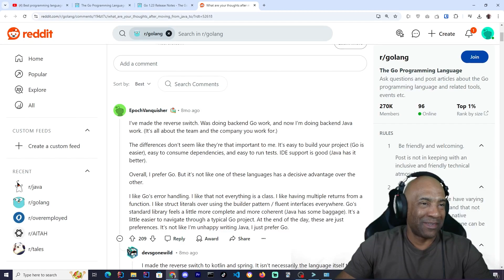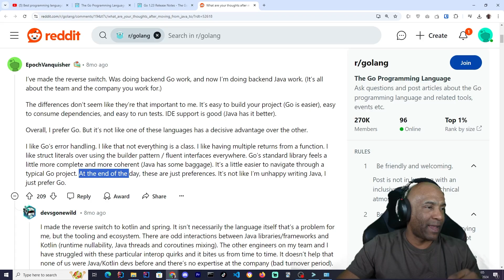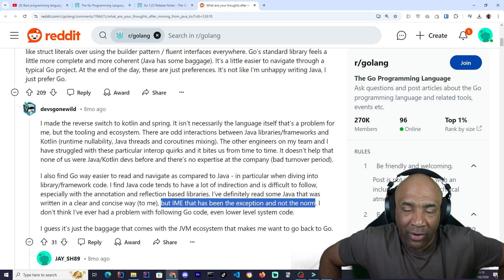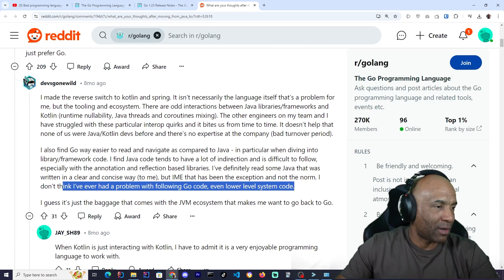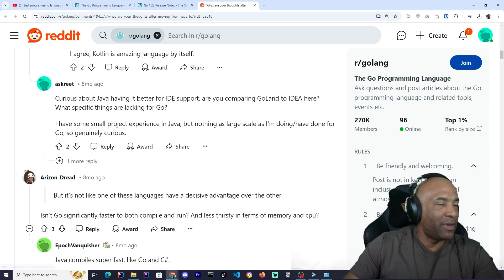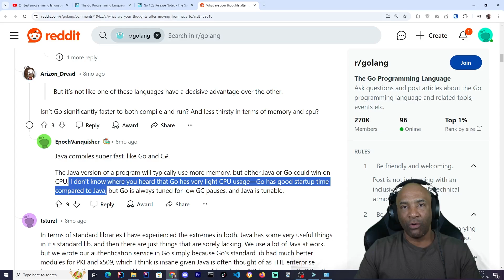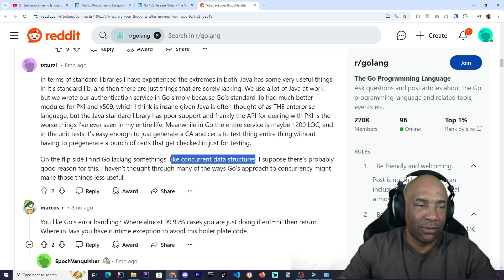Moving from Java to Go | Reaction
In this video, we dive deep into the experience of transitioning from Java to Go (Golang)! 🚀 Whether you're a seasoned Java developer or just curious about what makes Go so popular, this video covers the key differences, similarities, and unique features that make Go stand out. Watch as I react to my first impressions, challenges, and the things I love about working with Go compared to Java.